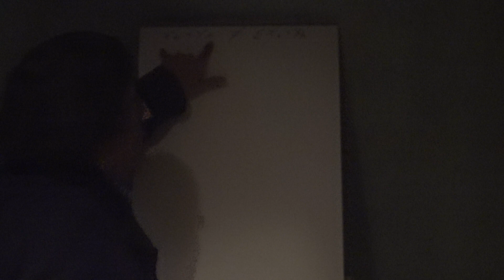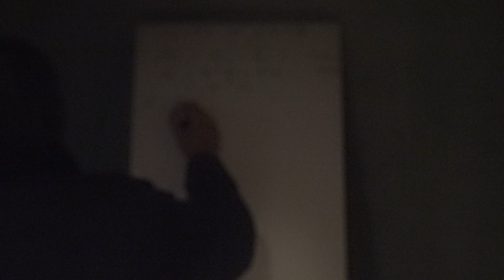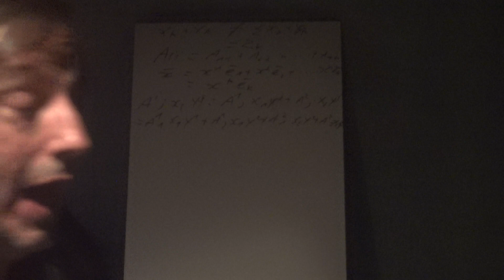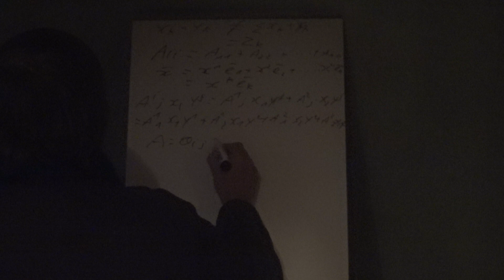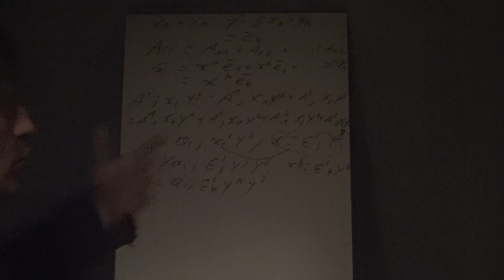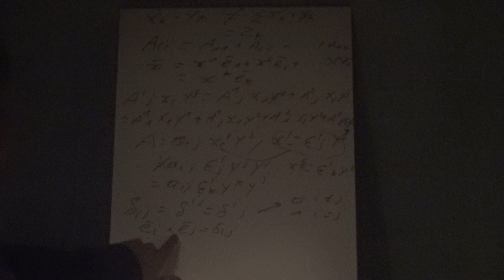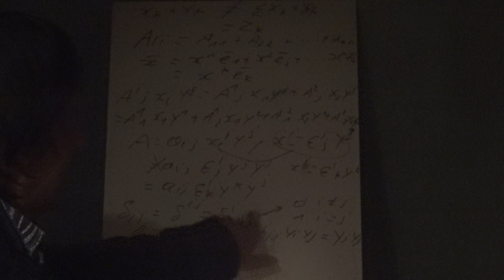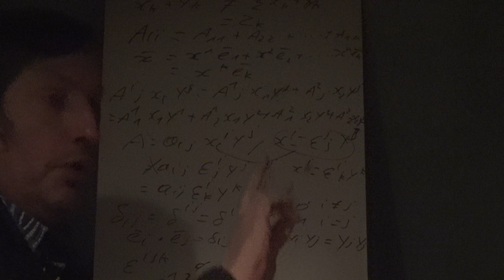1b Vecteurs Introduction 2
Suite et fin de l'introduction